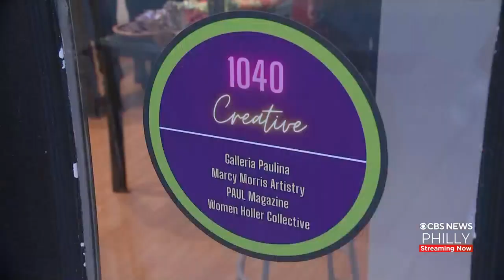1040 Creative Community Arts Center Opens In Northern Liberties